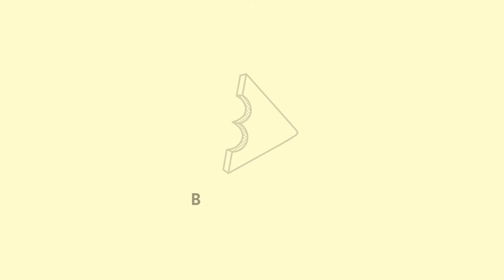Knasende thai salat med glaserede svampe - opskrift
Klimaaftryk: 0,6 kg. CO2 pr. prs. (10% af anbefalet daglig udledning)

Ingredienser til en person:

Lynmarineret agurk
- 1 kvart agurk
- 1 dl riseddikke. Eller anden hvid eddike.
- 2 tsk sukker
- 1 tsk salt

Marinade med fiskesovs
- 1 spsk fiskesauce
- 1 spsk limejuice
- 1 spsk sukker
- 1 fed revet eller mortet hvidløg

- 3 spsk ristet løg
- 1 tsk chilipulver

Glaserede østershatte
- En stor håndfuld østershatte
- 1/2 dl vand
- 2 spsk soja
- 1 tsk sukker
- 1 spsk ristet sesam

- 80 g. glasnudler
- 1 dusk mynte